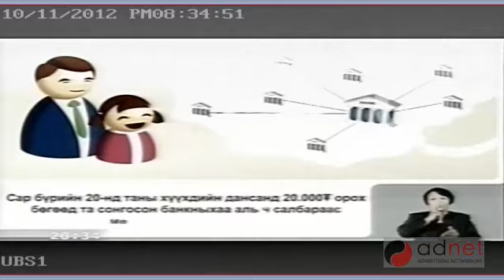Монгол улсын засгийн газраас хүүхдийн мөнгө хэрэгжүүлж эхэллээ